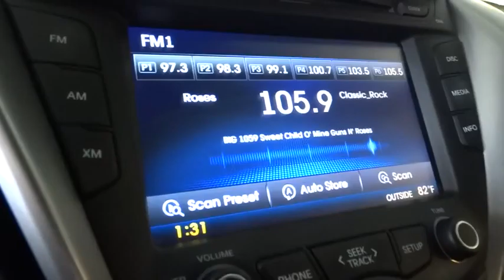2014 Hyundai Veloster Homestead, Miami, Kendall, Hialeah, South Dade, FL 54073A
2014 Hyundai Veloster

Largo Honda
554 NE 1st Ave

Want to stretch your purchasing power? Well take a look at this marvelous Veloster! All the right ingredients!! Very Low Mileage: LESS THAN 30k miles.. CARFAX 1 owner and buyback guarantee! Largo Honda Home Delivery for Less!
Body-Colored Power Heated Side Mirrors w/Convex Spotter and Manual Folding,Bluetooth Wireless Phone Connectivity,Rear Camera,Low Tire Pressure Warning